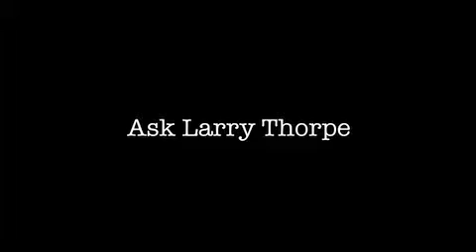What is the importance of contrast in regards to lenses? - Ask Larry!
Larry Thorpe of Canon discusses the importance of contrast in regards to lenses.